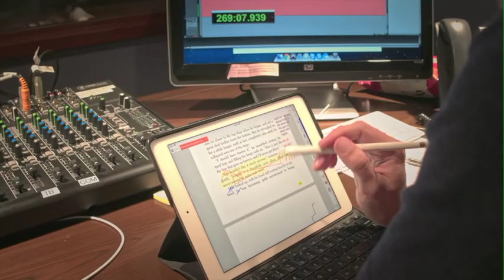Rainn Wilson narrates Norton Juster's The Phantom Tollbooth audiobook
This beloved story--first published more than fifty years ago and now narrated by Rainn Wilson--introduces readers to Milo and his adventures in the Lands Beyond.

For Milo, everything's a bore. When a tollbooth mysteriously appears in his room, he drives through only because he's got nothing better to do. But on the other side, things seem different. Milo visits the Island of Conclusions (you get there by jumping), learns about time from a ticking watchdog named Tock, and even embarks on a quest to rescue Rhyme and Reason! Somewhere along the way, Milo realizes something astonishing. Life is far from dull. In fact, it's exciting beyond his wildest dreams. . . .